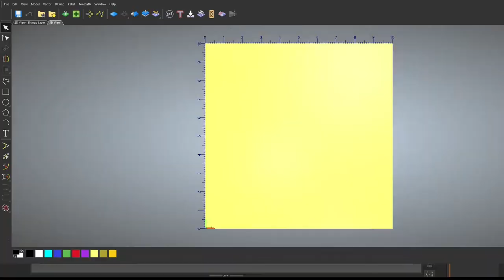Dachshund tree from Midjourney AI created art, 3d model in zbrush, to Carevco, Shapeoko cnc router.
If I actually get any views on this i can make more with a better instruction on how its done.